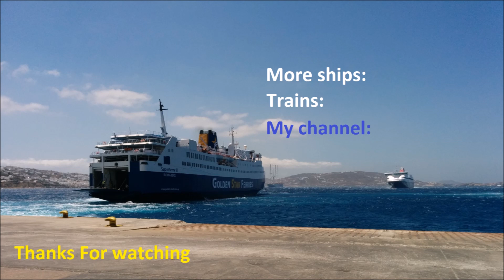Blue Star Naxos At Mykonos Port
28-6-14 Wind:7-8 Beaufort